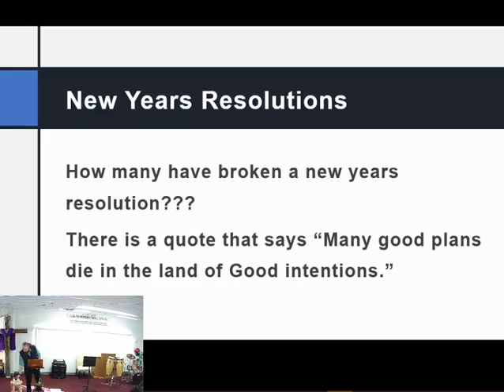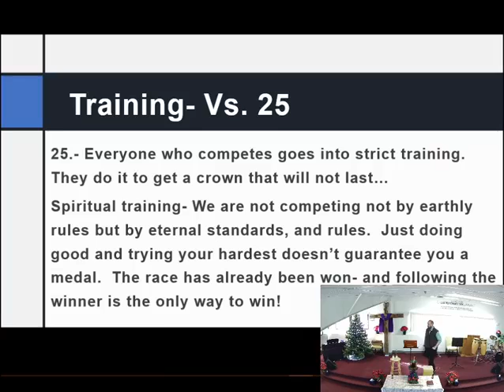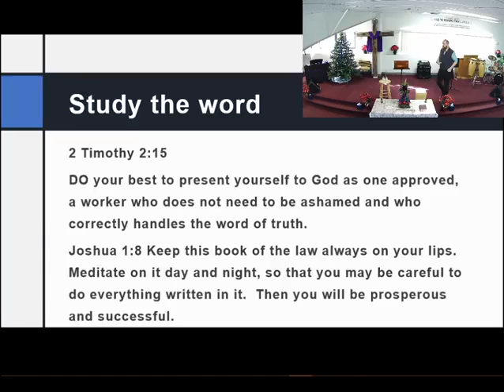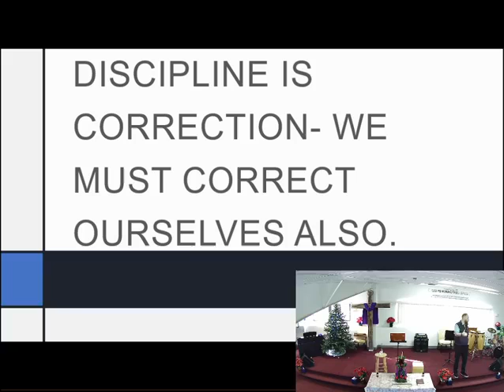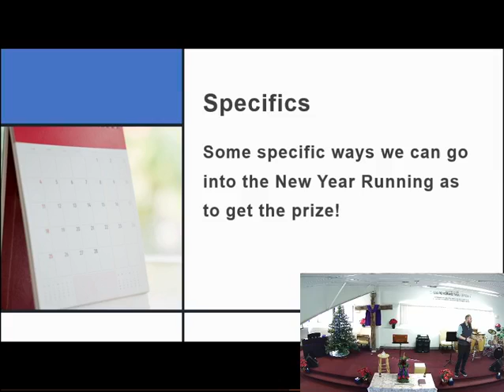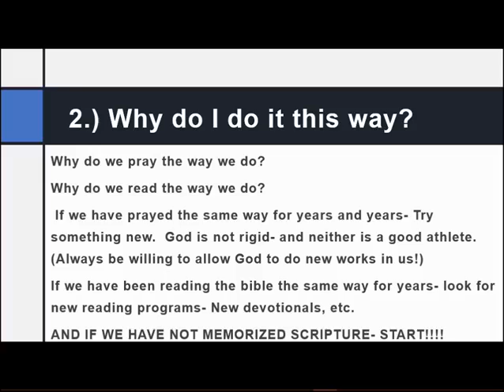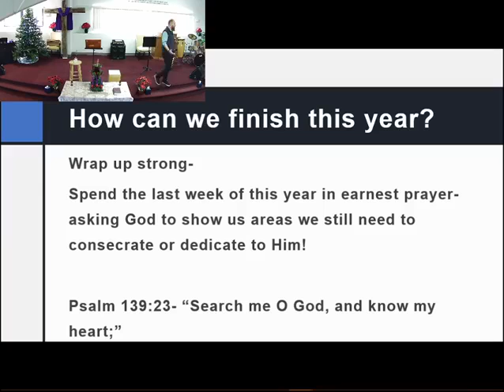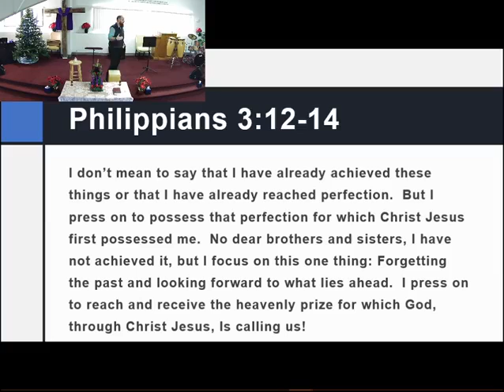Finish Strong Dec 27 2020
Its not about how you start but its all about how you finish...

  Finish Strong what you have started- its never too late to start, and its never to late to recalibrate, refocus, and get back in the race!!!